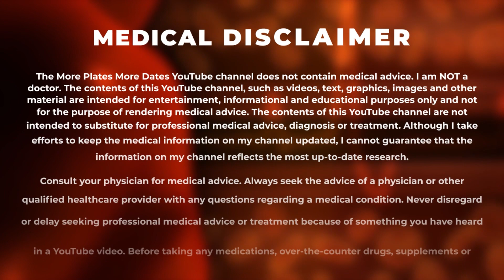Joesthetics Talks About Blowing Up On Instagram And Moving From Germany To Thailand